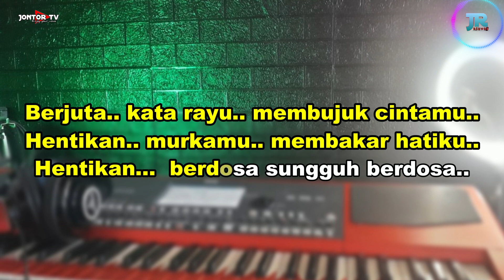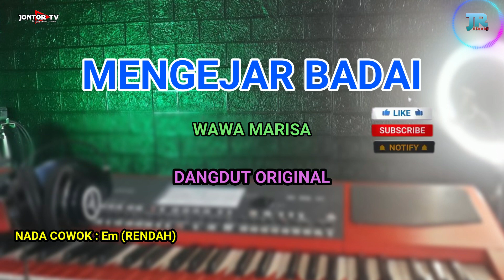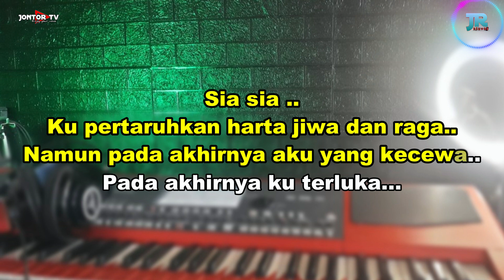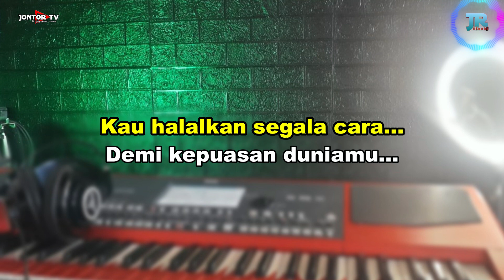MENGEJAR BADAI KARAOKE NADA COWOK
ORIGINAL SONG :

DILARANG UNTUK TIDAK MEREUPLOAD YA !! REUPLOAD BERESIKO STRIKE TANPA KONFIRMASI
MUSIK INI ADALAH BERBENTUK COVER DARI LAGU ASLINYA. DAN DIBUAT LANGSUNG OLEH JONTOR TV.  HANYA BERTUJUAN UNTUK MEMUDAHKAN TEMAN-TEMAN UNTUK BER KARAOKE .